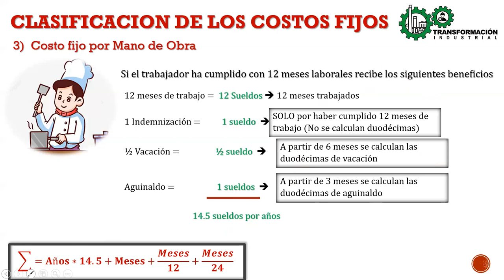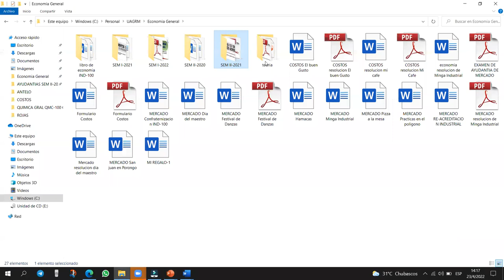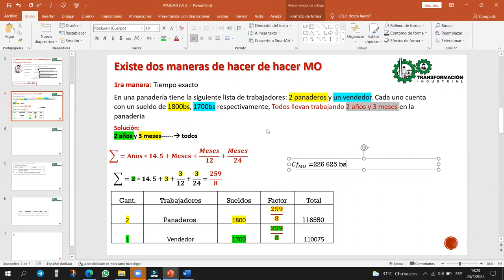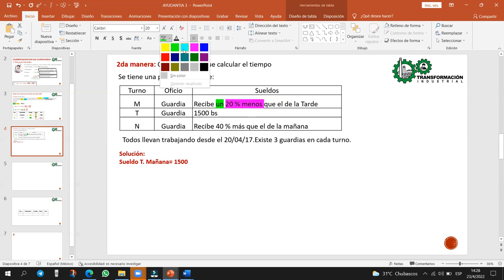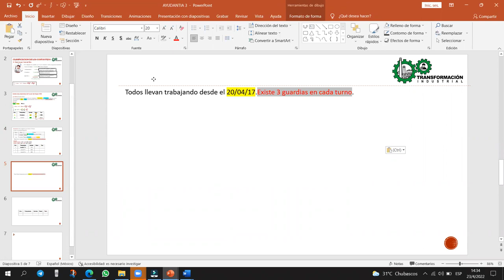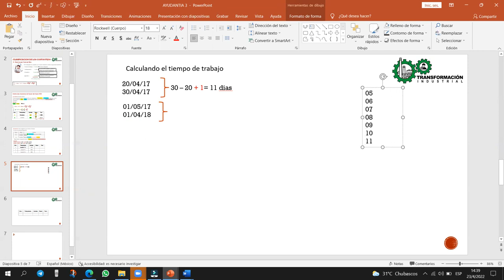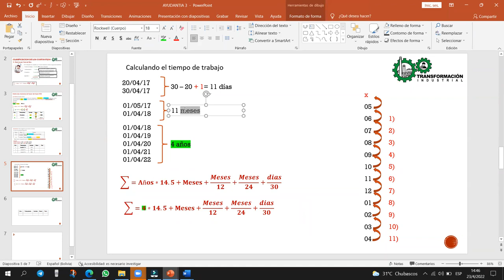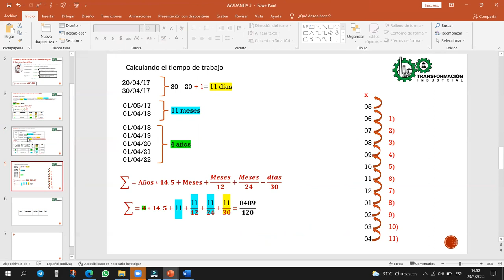AYUDANTIA # 3 ECONOMIA GENERAL IND-100 SEM I-2022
De esta manera el conocimiento no muere, sino se transfiere a través del tiempo!!!